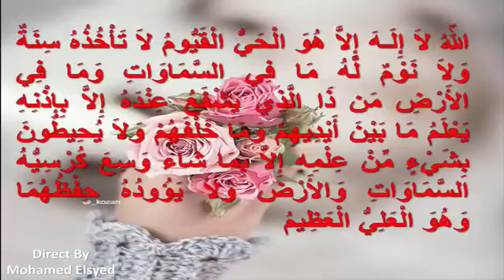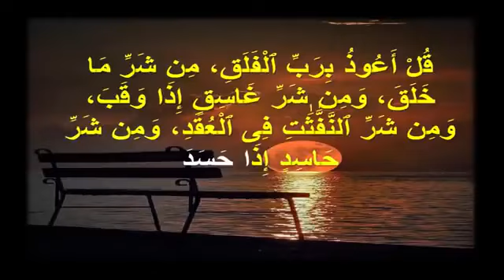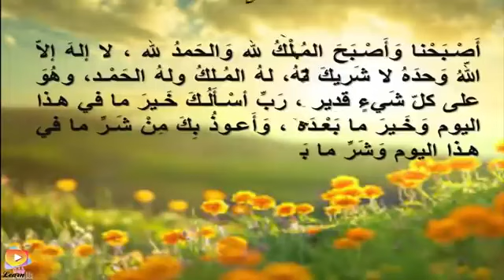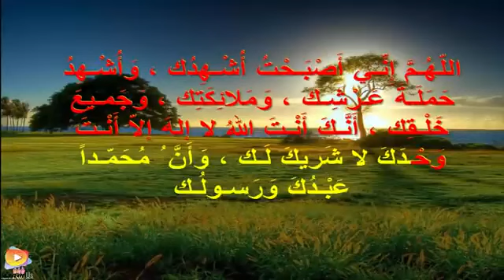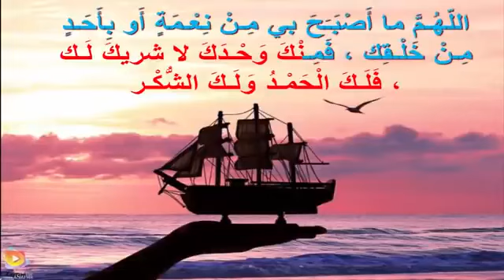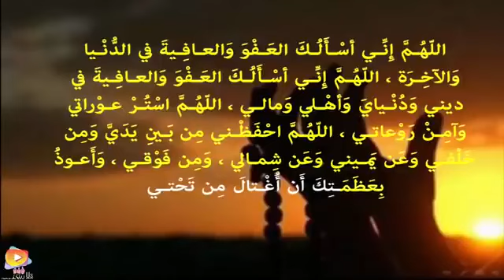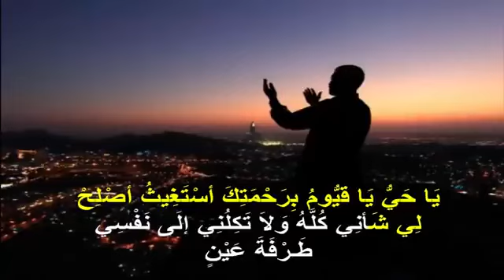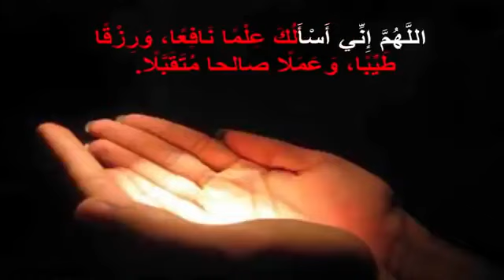أذكار الصباح / ابدأ يومك بالبركة و الرزق و تيسير الأمور بإذن الله تعالى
تلاوة هادئة تريح الاعصاب/تلاوة خاشعة
تلاوة القرآن الكريم بصوت جميل/ارح سمعك/قرآن للنوم والراحة النفسية
اشتراكك في القناة يساهم في نشرها و الدال على الخير كفاعله.
يا رب عافيتك ورحمتك و رضاك و عفوك و توفيقك.